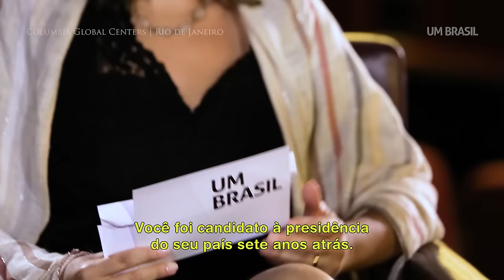Jan Švejnar discute as melhores formas de intervenção estatal nos mercados emergentes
Ph.D em Economia, diretor do Centro Global de Governança Econômica na Universidade Columbia e ex-candidato à presidência da República Tcheca, Jan Švejnar conversa com a jornalista Érica Fraga sobre os resultados da intervenção estatal na economia dos mercados emergentes e como encontrar a combinação adequada para extrair os melhores resultados dessa relação. Švejnar discute ainda o potencial econômico do Brasil no cenário global e o que podemos aprender com o modelo europeu em termos de medidas fiscais: “A questão é a quantidade e o tipo de intervenção estatal adequada”.

A entrevista integra a série que discute estratégias para o crescimento e o papel do Estado na economia, gravada em São Paulo e no Rio de Janeiro, em dezembro de 2016. Uma parceria da plataforma UM BRASIL com o Columbia Global Centers | Rio de Janeiro, braço da Universidade Columbia, de Nova York.